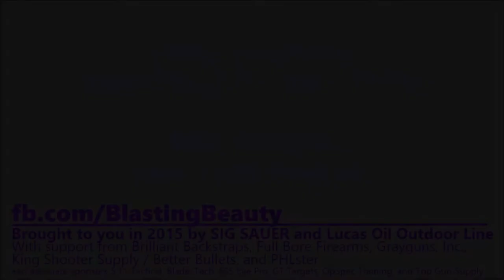FNH 2-Gun Championship Series - Topton Match 3 - Rifle Highlights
...and a little shotgun. for the long-range highlights!